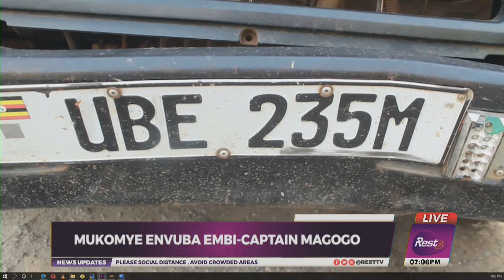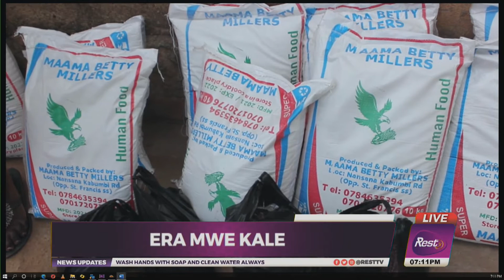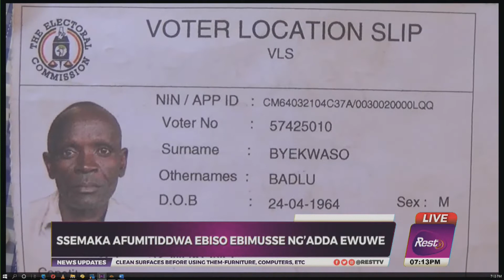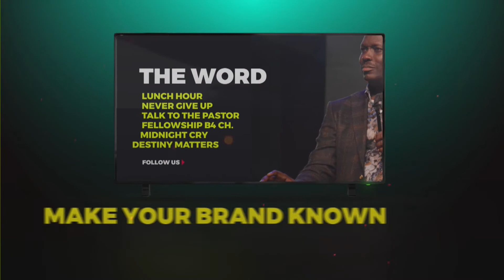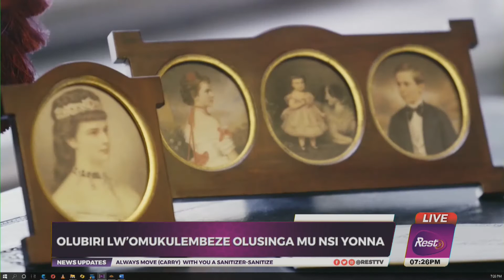AGALIWO KU 1 22nd 07 2021